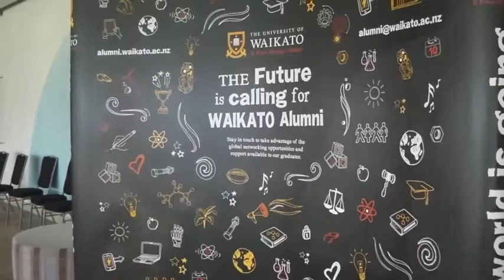University of Waikato April Graduation 2015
We would like to congratulate all University of Waikato students graduating at the April 2015 graduation ceremonies.  We hope you had a wonderful experience.

We've put together a short highlights video - can you spot yourself or your friends?